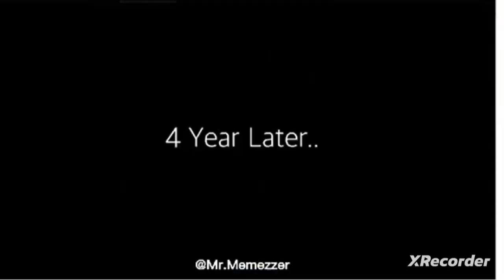viral round2hell funny